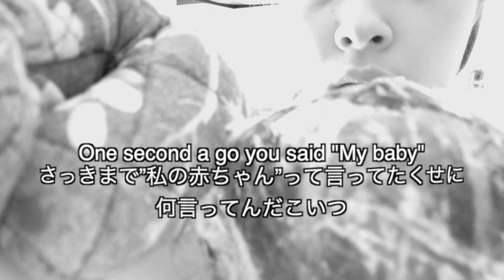How We Cook 姉妹でクッキングの仕方。